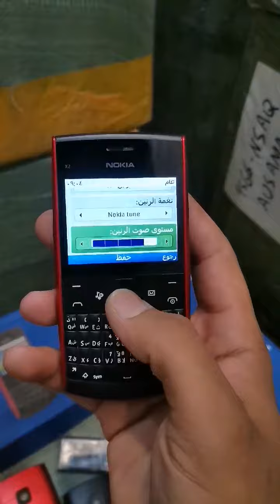جهاز Nokia X2-01 شرط فلندي وتفحصة كدام المندوب التوصيل ٥ الاف لكل العراق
سعر القطعة ٢٥ الف والقطعتين ٤٥ الف
شرط فلندي وتفحصة كدام المندوب
التوصيل ٥ الاف لكل العراق
للحجز ارسل رقم الهاتف والعنوان اوتزورنة لعنوانة
للشراء الجهاز مراسلة الصفحه على على الخاص من الرابط أدناه